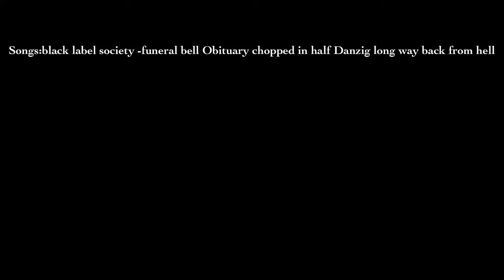Battle Of The Brothers